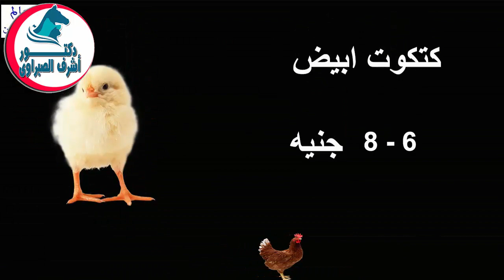أسعار بورصة الدواجن والكتاكيت والبط | وأسعار بيض المائدة والعلف اليوم الاثنين 21 / 10 / 2019 !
أسعار البورصة,
أسعار الفراخ,
أسعار البيض,
أسعار العلف,
أسعار البط,